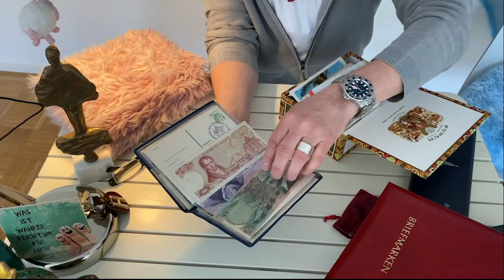Suchst Du noch oder sammelst Du schon? - Online KiGoDi | Christliches Zentrum Stuttgart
In diesem Kindergottesdienst geht es um eine Geschichte eines jungen Mannes, der eine wertvolle Münze am Wegesrand gefunden hat und wie er sein Leben daraufhin ausgerichtet hat.
Mit spannende Bastel- und Sammeltipps für die kommende Woche.